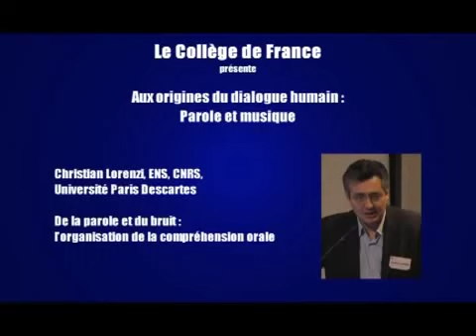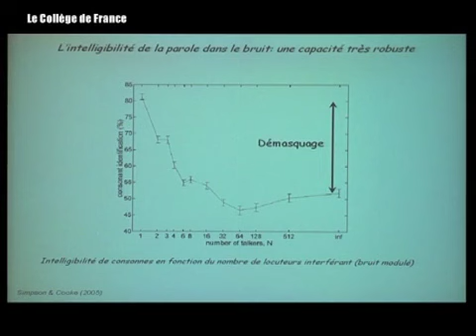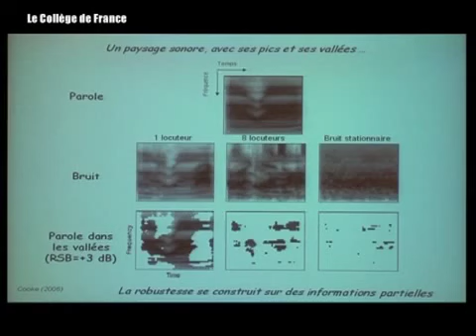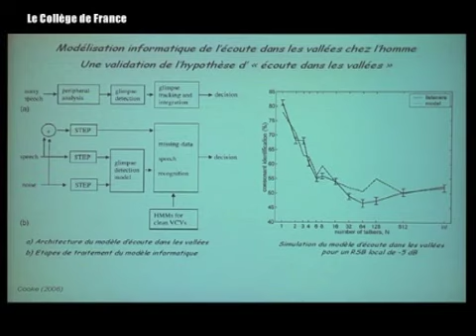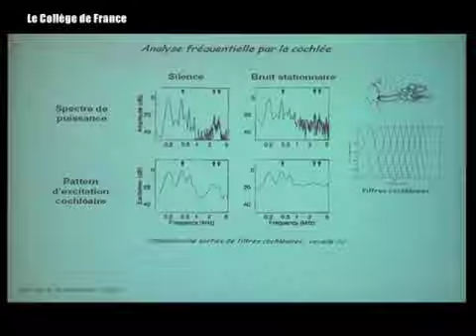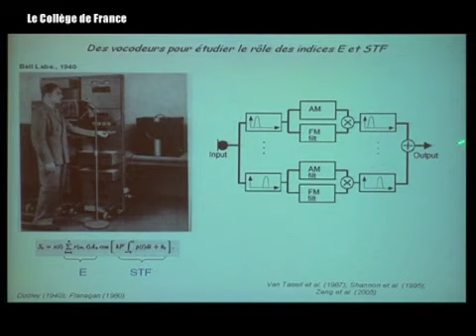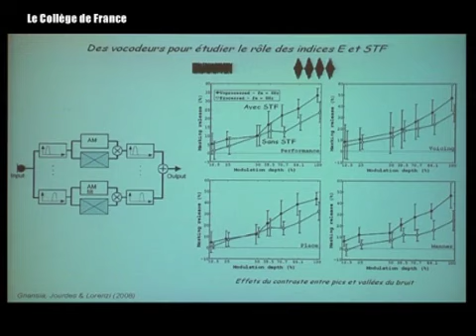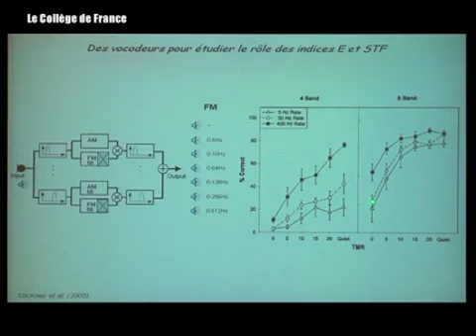De la parole et du bruit : l'organisation de la compréhension orale - Christian Lorenzi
Colloque de rentrée 2008 : Aux origines du dialogue humain : Parole et musique
Conférence du vendredi 17 octobre 2008 : De la parole et du bruit : l'organisation de la compréhension orale

Intervenant(s) : Christian Lorenzi, ENS, CNRS, Université Paris Descartes